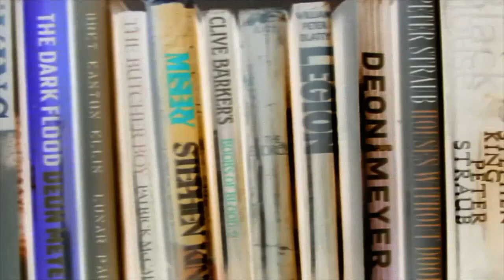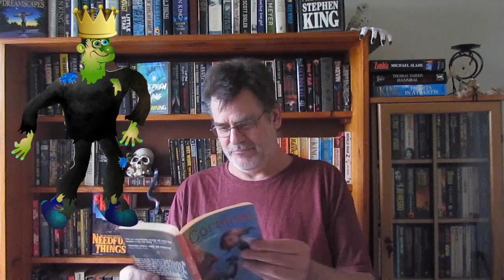I choose a team of heroic survivors (or not) for the Zombie Apocalypse Book Tag!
I Choose a team to possibly, probably, maybe not survive the zombie Apocalypse by doing the Zombie Apocalypse Book Tag.

This tag was originally created by Nathan Hale, who I believe is no longer active. Correct me if I am wrong.

A huge thank you to Kat at @katsnoveladventures1863 for tagging me, I had a lot of fun. Kat has a super-awesome channel and she is the host of this month's Zombiethon.

The prompts for the 5 books are:
1) The first person to die
2) The person you trip to get away from the zombies.
3) The first person to turn into a zombie.
4) The person that trips you to get away from the zombies.
5) The idiot on the team.
6) The brains on the team.
7) The team medic
8) The weapons expert.
9) The brawler.
10 )The team's captain.

I tag:
and of course, anyone else who would like to do the tag.